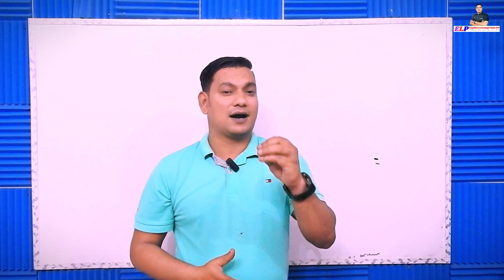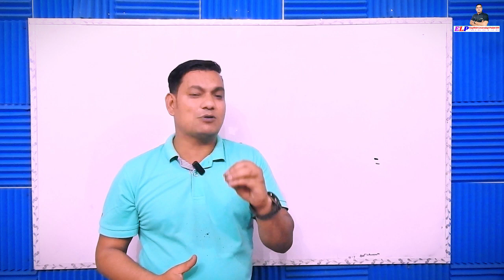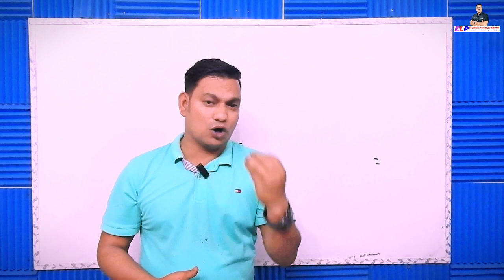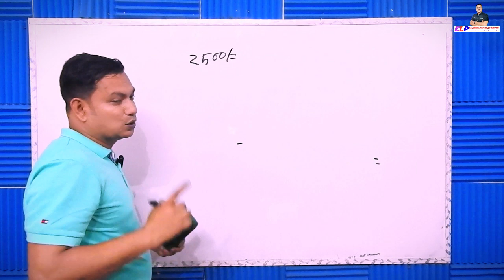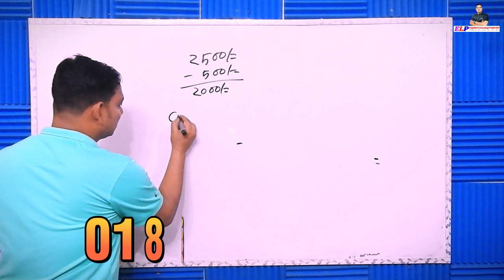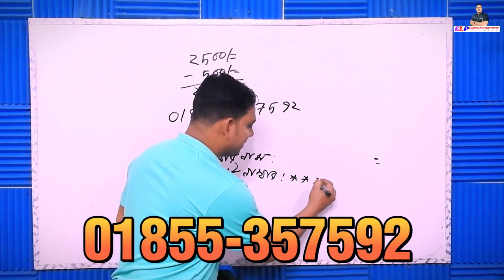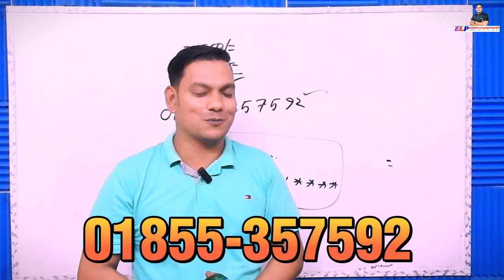জিরো টু এ্যাডভান্স কোর্সে ৫০০ টাকা ছাড় || Best Way To Learn English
প্রিয় শিক্ষার্থীবৃন্দ
আশা করছি ভাল আছেন এবং সুস্থ আছেন। আপনারা যারা ইংরেজিতে খুব দূর্বল, ইংরেজিতে ফ্রি হ্যান্ডে লিখতে পারেন না, ইংরেজিতে কথা বলতে পারেন না, এই কোর্সটি মুলত তাদের জন্য। এই কোর্সটি মুলত ইংরেজি শেখার একটি কোর্স। এই কোর্সটি সম্পূর্ণ করলে আপনি নিজে থেকে ইংরেজিতে ফ্রি হ্যান্ডে লিখতে পারবেন এবং ইংরেজিতে কথাও বলতে পারবেন। এক কথায় আপনি হয়ে যাবেন ইংরেজির হিরো।

✅✅✅ এটি তিন মাসের কোর্স।

✅✅✅ এই কোর্সে একদম জিরো লেভেল থেকে এ্যাডভান্স লেভেল পর্যন্ত ধাপে ধাপে ইংরেজি শেখানো হবে। ইংরেজি আপনার কাছে হয়ে উঠবে বাংলার মতই সহজ।

✅✅✅ প্রতি সপ্তাহে Google Meet এর মাধ্যমে ৩টা লাইভ ক্লাস এবং মোট লাইভ ক্লাস ৩০ টি।

✅✅✅ লাইভে সরাসরি আমার সাথে কথা বলতে পারবেন।

✅✅✅ সাথে পর্যাপ্ত রেকর্ড ক্লাস ও প্রয়োজনীয় হ্যান্ড নোট।

✅✅✅ প্রত্যেকটি ক্লাসের রেকর্ড থাকবে। রেকর্ড ক্লাসগুলো একটি ফেসবুক প্রাইভেট গ্রুপে আপলোড করা হবে। একই ক্লাস বার বার দেখার সুযোগ পাবেন৷

✅✅✅ কোর্স শেষ হয়ে যাওয়ার পরেও লাইফ টাইম রেকর্ড ক্লাস দেখার সুযোগ পাবেন।

✅✅✅ কোর্স শেষে পাবেন পুরো কোর্সের পিডিএফ ফাইল।

✅✅✅ প্রত্যাক ক্লাসের হোম ওয়ার্ক থাকবে এবং সেগুলো দেখে আপনার ভুলগুলো সুধরিয়ে দেওয়া হবে।

✅✅✅ থাকবে পর্যাপ্ত পরীক্ষা।

✅✅✅ আপনি ইংরেজিতে দূর্বল, গ্রামার বোঝেন না, ভোকাবুলারী বেশী জানেন না। তাতে কোন সমস্যা নাই। এই কোর্সের মাধ্যমে সব দিকেই উন্নতি হবে।

✅✅✅ তিন মাসের মোট কোর্স ফি মাত্র ২৫০০ টাকা। যারা ৯ই এপ্রিল ২০২৪ এর মধ্যে ভর্তি হবেন তাদের জন্য ৫০০ টাকা ছাড়। কোর্স ফি ছাড়া আর কোন ফি নেই।

❤️❤️❤️ কোর্সে যেভাবে ভর্তি হবেন

 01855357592 নাম্বারে বিকাশ  বা নগদ থেকে কোর্স ফি পাঠাতে হবে। তারপর ওই একই নাম্বারে whatsapp এ একটি ম্যাসেজ করতে হবে। ম্যাসেজে লিখবেন

আপনার নামঃ
আপনার জেলার নামঃ
ব্যাচের নামঃ ৮ম ব্যাচ
লাস্ট নাম্বারঃ

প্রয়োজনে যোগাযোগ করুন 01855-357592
সবার জন্য শুভ কামনা রইল ❤️❤️❤️❤️🥰🥰🥰🥰💙💙💙💙
Learning English Zero to Advance Course || জিরো লেভেল থেকে ইংরেজি শেখার কোর্স